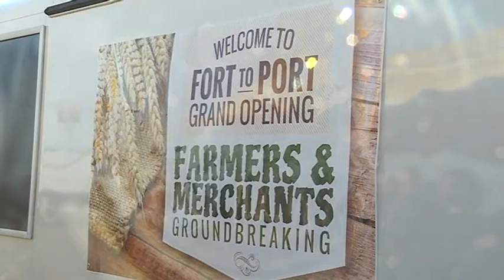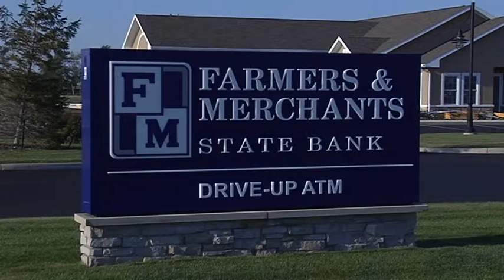Farmer's and Merchant's State Bank Waterville ground breaking ceremony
Waterville's mayor and bank administrators grabbed shovels and broke ground on the second branch in Lucas County along U.S. Route 24.